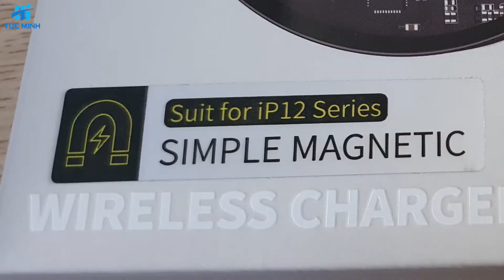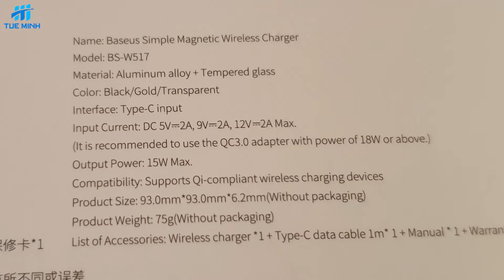Mở hộp bộ sạc không dây chuẩn QI tối ưu cho iPhone 12 Baseus Simple Magnetic Wireless Charger 15W